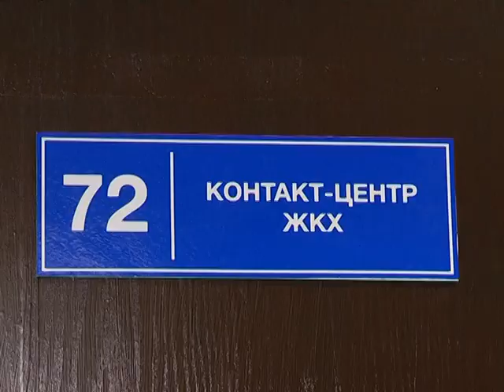2018-12-07 г. Брест. Работа единого контакт - центра ЖКХ. Новости на Буг-ТВ.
Единый контакт-центр ЖКХ уже работает по всему Брестскому региону. Инициатива направлена на улучшение качества обслуживания людей. Позвонив на короткий номер 115, жители области могут подать запрос на решение проблем, связанных с различными бытовыми услугами, благоустройством, санитарным состоянием территорий. Все подробности в следующем материале выпуска.